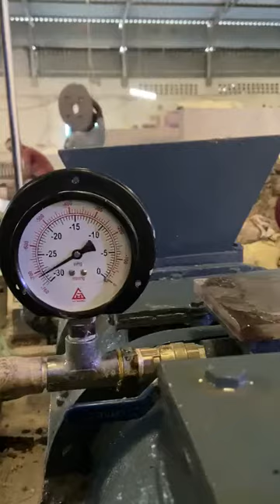double decker de-airing pugmill.